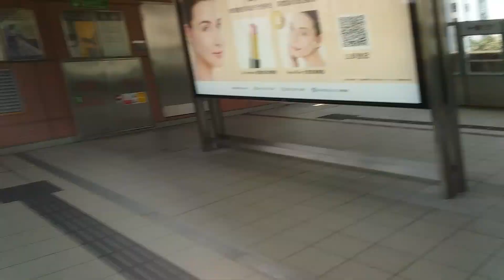MTR TML C-Train entering and leaving Tai Shui Hang Station